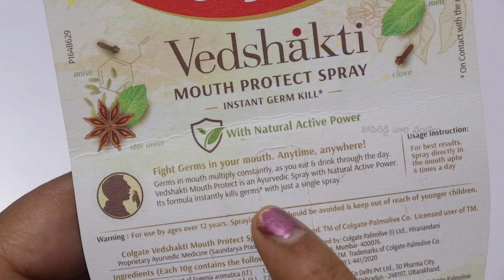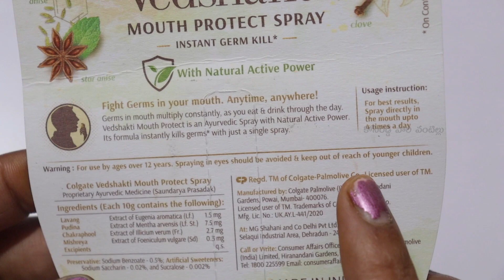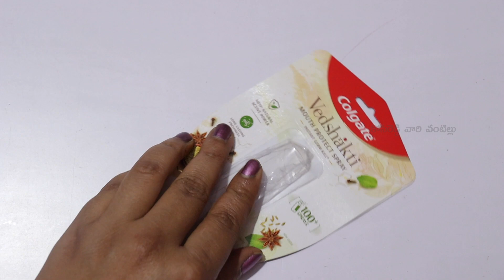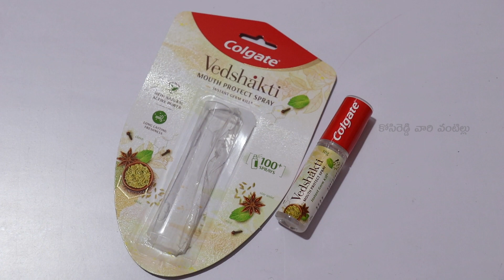Protect#Spray - 10gm#Unboxing &Review In Telugu || Best Breath Freshener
My Gear:-